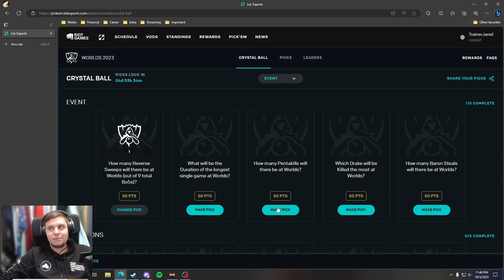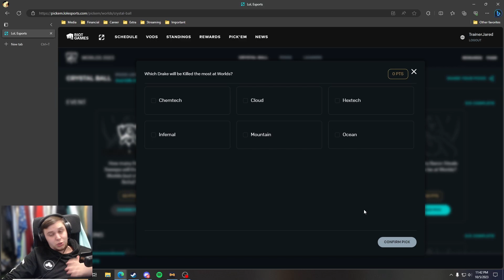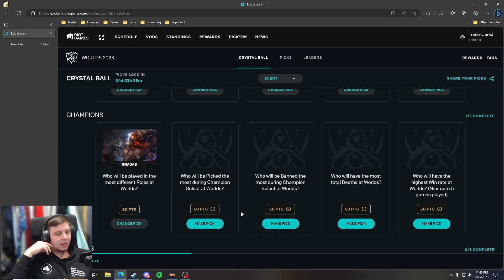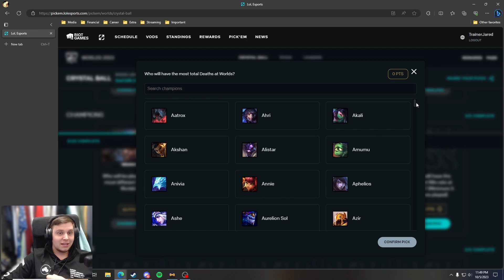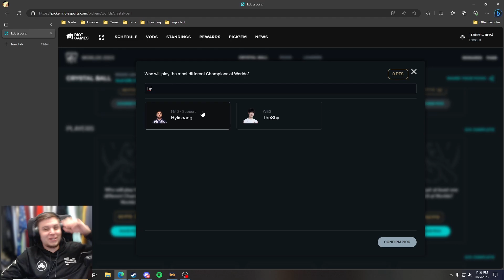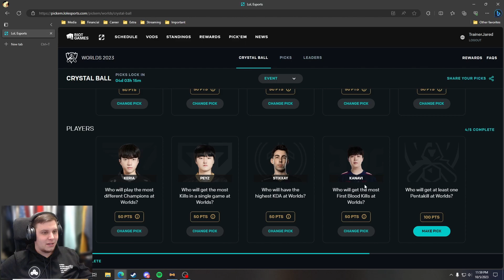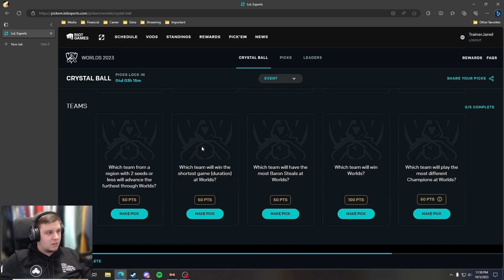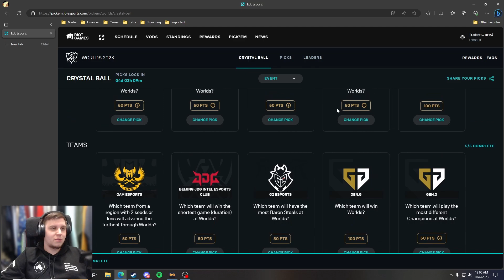The Perfect Worlds 2023 Pick Em